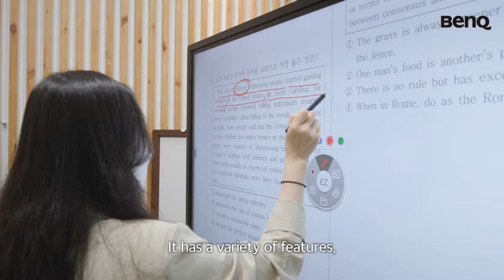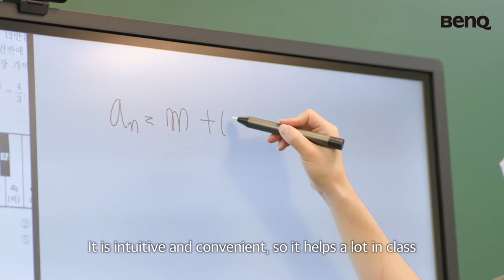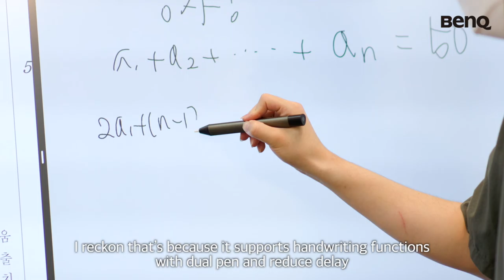[Case Study] Jungyoul Academy Delivers Good Quality of Remote Lessons with BenQ Interactive Display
Jungyoul Academy, a cram school specializing in teaching Korean, Mathematics, and English for secondary and high school students, adopted BenQ ClassroomCare interactive displays to deliver better interactive lessons for those students who are learning from home.